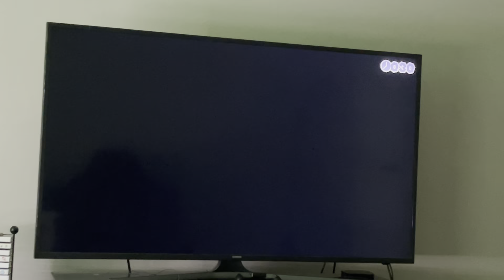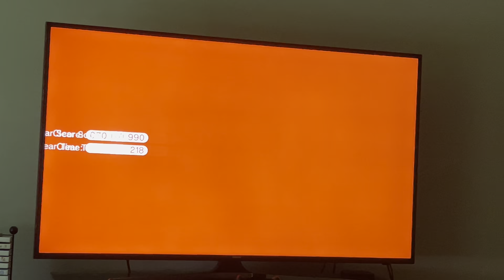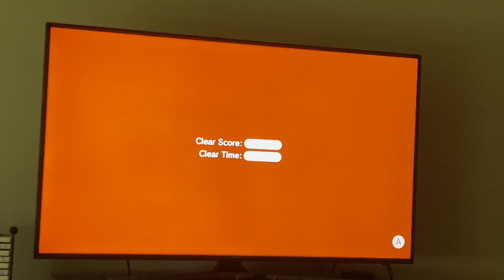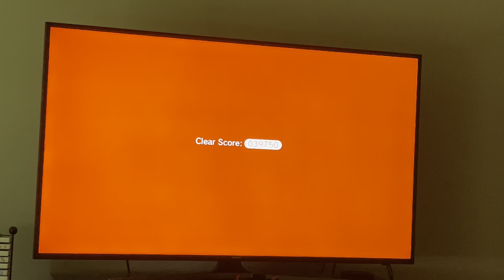Super Mario 3D World (Switch) World Mushroom [100%]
You can request your favorite Level or World in the game in the comments below!!